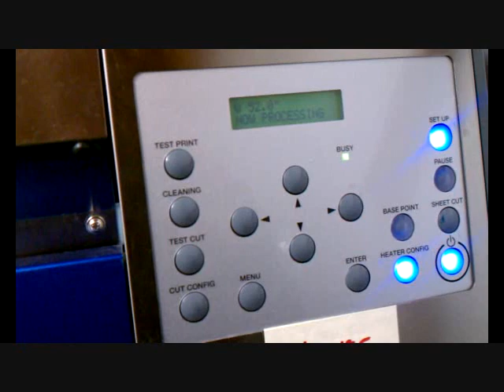emediagroup coastal uses the Roland XC-540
The Roland Soljet inkjet printer is the workhorse of our wide format division.